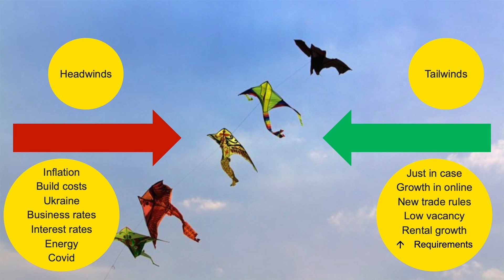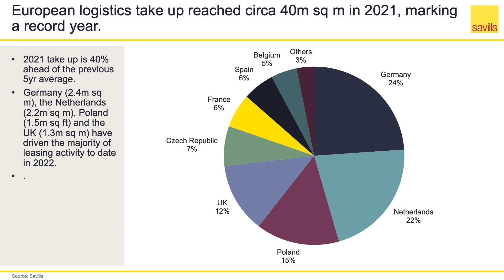New investor pool will target logistics’ continued growth: Kevin Mofid, Savills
Despite the current headwinds that have risen potentially to curtail the bull run that logistics real estate has enjoyed for the last few years, the sector is unlikely to experience a development-led vacancy increase and rental growth can still be expected.

So said Savills head of EMEA industrial and logistics research Kevin Mofid speaking after Real Asset Media’s recent logistics investment briefing.

But although the supply-demand dynamics indicate rental growth, the picture could be different on the capital market side of the equation. Increasing inflationary pressures over the last six months and rising interest rates have increased the cost of debt.

“I think it’s inevitable that we will see some form of correction on the capital market side of things primarily driven by the increased cost of debt,” Mofid said.

Mofid said that large amounts of capital are still targeting the logistics sector. “What that potentially means is we will see a different investor pool emerge, different sources of debt and capital emerge to deploy into a sector which still has fundamentally strong occupational signals.”

The first quarter of 2022 saw record levels of take up. “We’re seeing amplified levels of requirements with occupiers still competing for the best space on the market which is continuing to push rents,” he said.